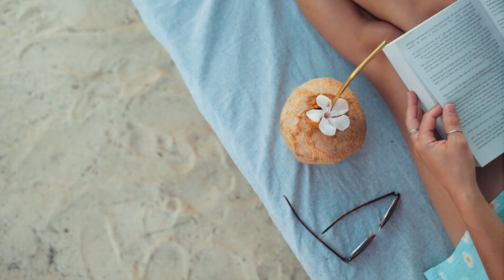PARA DEEP - Lonely, Otilia - Alaska (Ozzie Shad Remix)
Deephouse Playlist Mix made with Love by Greeg Youtube Music Channel:
00:00:00  |  01. Eleanor Bliss - Calm Waters
00:03:58  |  02. Frida Raw - Side by side

We have best of tropical deep house music like 'Eleanor Bliss Calm Waters' for chillout lounge or any summer day of your life. In this summer mix we have also 'Frida Raw Side by side', a vocal song extracted from a Mega Hit compilation of vocal deephouse. Even if you run, study, read a book this vocal deephouse bass boosted '' song can make you have very happy devine feeling about life. Theese first four tracks from this summer mix can be best for car music also, on a long ride, in your holiday at the Ibiza beach. The fourth vocal song of the deep chillout playlist mix is '' and have a very sweet vocal and is in tropical deep house music style of 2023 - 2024. Sometimes there are bass boosted or electro house music in the playlist mix.